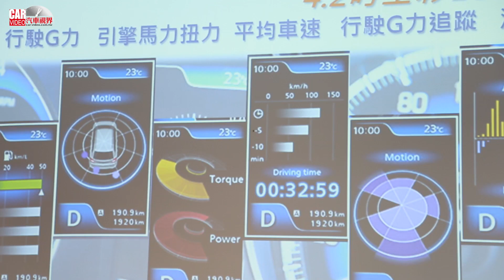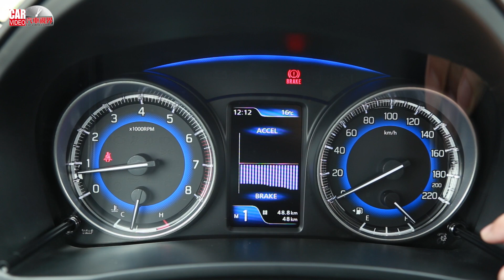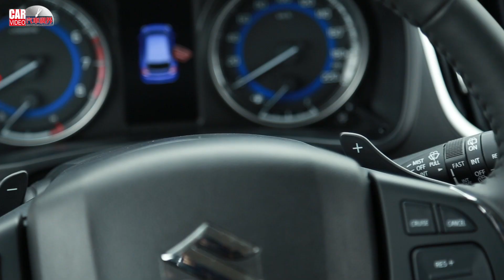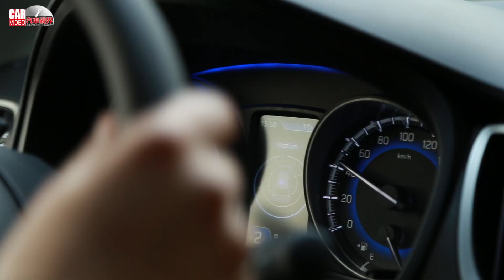驚喜連連 Suzuki Baleno 1.0T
全新Suzuki Baleno 在有限的車身尺碼當中，創造出優異的置物空間與乘坐表現，帶來絕佳實用機能。動力方面搭載全新1.0 升三缸渦輪增壓引擎，具備超越傳統1.5升自然進氣引擎的動能輸出表現。搭配六速手自排變速箱，兼具駕駛樂趣與油耗表現。主被動安全方面，全新Suzuki Baleno 亦帶來水準之上的呈現。